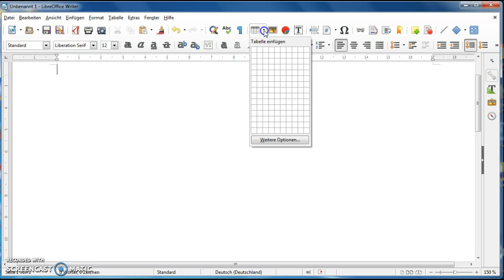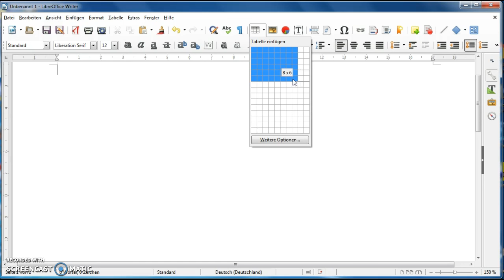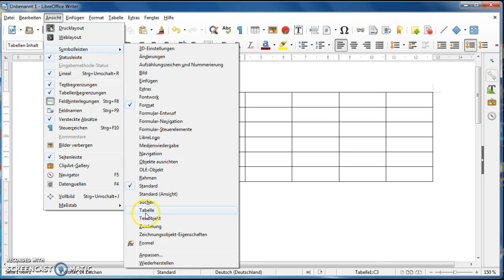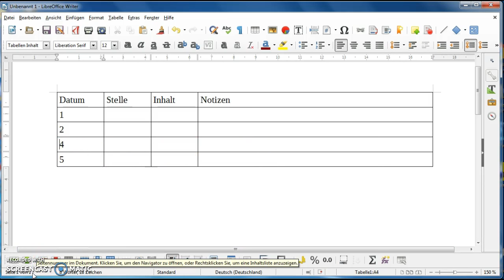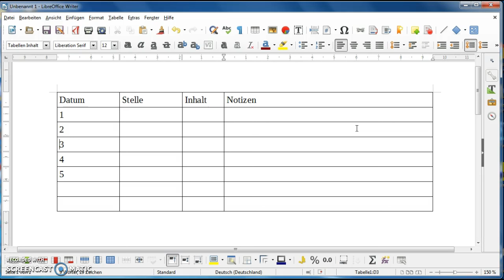Tabellen erstellen und Spalten und Zeilen festlegen